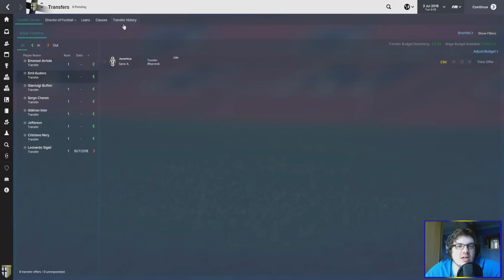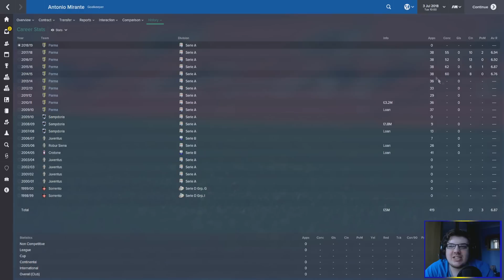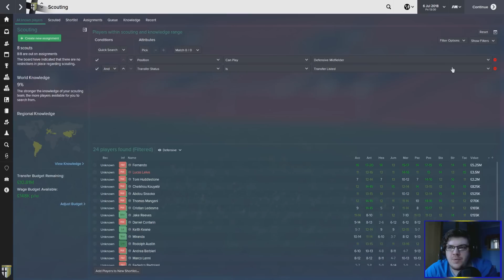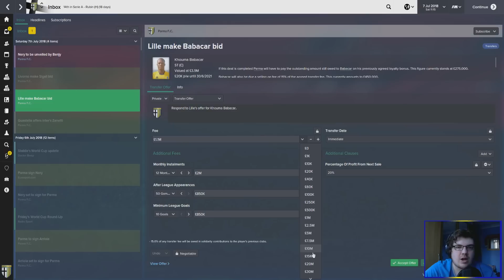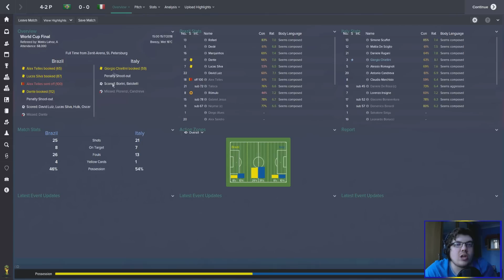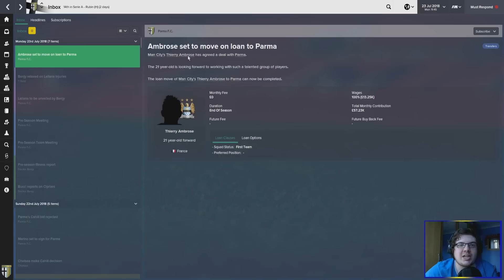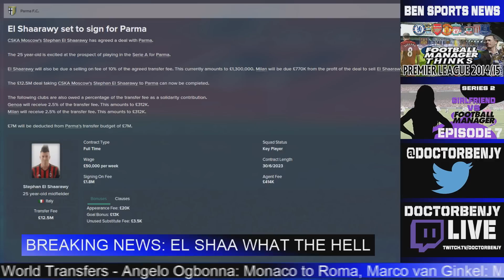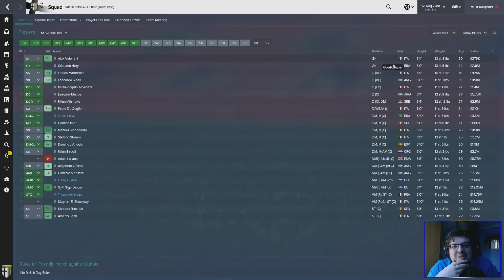PARMA DRAMA | PART 29 | TRANSFER MAYHEM | Football Manager 2015